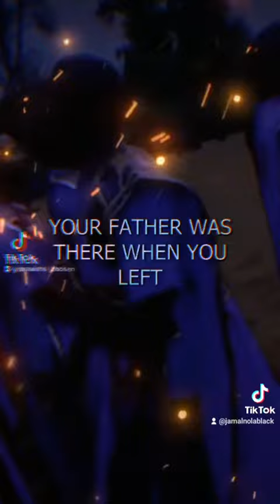January 18, 2023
@DDGMusicChannel @DDGLiveClips @MamaDDGTonya @DeshaeFrost @deanwil @desibanks4real Lil Baby - Topic Kodak Black - Topic @biggjah @LifeStory-z1o @KingV. @wbkids @Ezee @GDsHighlights @GADITE144PRODUCTION @The85SouthShow @DCErvin @KinigraDeon